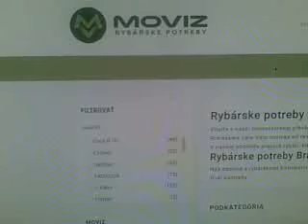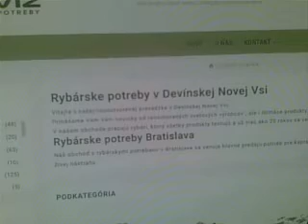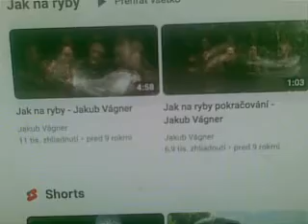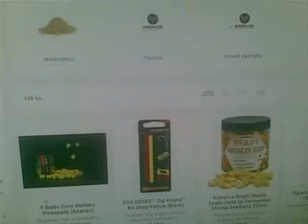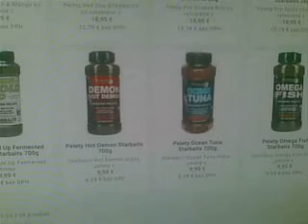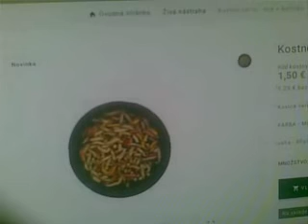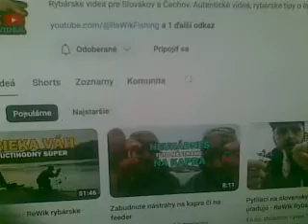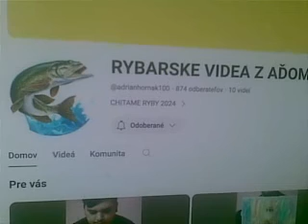Eshop rybárske potreby v Bratislave v Devínskej Novej Vsi MOVIZ odporúčanie, reklama alebo recenzia!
Náš obchod s rybárskymi potrebami v Bratislave sa venuje hlavne predaju potrieb pre kaprárov , prívlač , feeder a lov rýb na plávanú.        :-O

Ahojte v texte alebo v popise pod týmto videom nižšie sú odkazy ktoré treba skopírovať - (otvoriť) takže ďakujem!…:

Vitajte v našej novootvorenej prevádzke v Devínskej Novej Vsi.
Prinášame Vám Vám novinky od renomovaných svetových výrobcov , ale i domáce produkty od tých najlepších.Odborné poradenstvo a Vaša spokojnosť je na prvom mieste.
V našom obchode pracujú rybári, ktorý všetky produkty testujú a už viac ako 20 rokov sa venujú profesionálnemu rybárstvu a tým najväčším svetovým závodom.
Rybárske potreby Bratislava
Náš obchod s rybárskymi potrebami v Bratislave sa venuje hlavne predaju potrieb pre kaprárov , prívlač , feeder a lov rýb na plávanú. V ponuke nájdete všetky druhy krmív a živej nástrahy.

Kamenná predajňa:MOVIZ – rybárske potrebyobjekt  Squarebizz – hala B 841 07.  Devínska  Nová  Ves   7465
Otváracie hodiny:      Po - Pia:     8:00 - 16:30

Rybárske videa pre Slovákov a Čechov. Autentické videá, rybárske tipy o love kapra, method feeder ale aj prívlač.